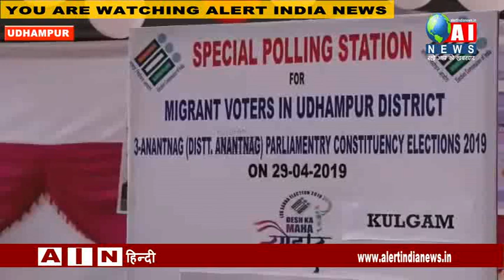Latest News#JKNews/कश्मीरी मीग्रेंट्स नै उधमपुर में अंनतनाग जिले के मतदान किया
जम्मू कश्मीर की अंनतनाग के कुलगाम जिले में पड़नेवाली सीटें नूराबाद, देवसर, कुलगाम और h.s BUG
 मतदान हो reha hai. यह देश की एकमात्र ऐसी सीट है जिस पर तीन चरणों में मतदान हो रहा है. वही कश्मीरी मीग्रेंट्स नै उधमपुर के स्पेशल पोलिंग स्टेशन म्युनिसिपेलिटी मई वोट डाल रहा है
daily excelsior.
early times.
state times.
northline speedway.
Amar Ujala.
Dainik Bhaskar.
दैनिक भास्कर आज कि खबरें.
Dainik Jagran.
danik bhaskar news paper today haryana.
northline express.
channel 1.
SAMBA UPDATE.
rkk media news.
u4uvoice jammu.
MH One News.
Waqt India
Young Blood.
Dil Vil Pyar Vyar.
News.
JKAC Fan Group.
Kathua Status.
Hiranagar Constituency.
Hindu Akta Manch.
Hello Freiends.
Bhaderwah Updates.
Ladhak Updates.
Leh Updates.
Ahinsa Express.